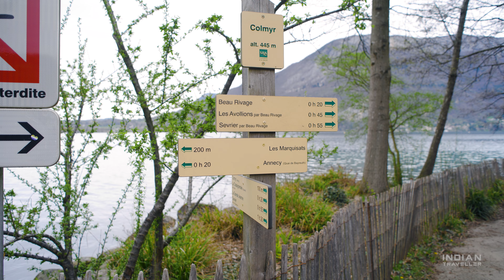Annecy | Pearl of the French Alps | travel guide | France 🇫🇷 4K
Annecy is a stunning Alpine town located in the southeastern corner of France, often referred to as the "Pearl of the French Alps."
Nestled on the shores of Lake Annecy and surrounded by snow-capped mountains, it boasts a breathtaking natural setting that attracts visitors from around the world.
The town's historic center, with its winding cobblestone streets and pastel-colored buildings, exudes charm and character at every turn.
Annecy is renowned for its well-preserved medieval architecture, including the iconic Palais de l'Isle, a 12th-century castle that once served as a prison and now houses a local history museum.
The picturesque canals that meander through the town have earned it the nickname "Venice of the Alps," adding to its romantic allure.
With its wealth of outdoor activities, cultural attractions, and culinary delights, Annecy offers a perfect blend of relaxation and adventure for travelers seeking a memorable Alpine getaway.

Audio tracks

Mirage by KV    / kvmusicprod
Lost Star by Filo Starquez   / filo-starquez